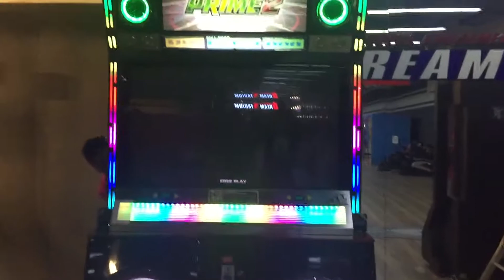THIS IS ACTUALLY EVEN MORE PAINFUL THAN WHAT IT LOOKS!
Probably another 3 or 4 weeks to stop playing this - my legs are like injured after 6 hours non-stop playing, especially my left leg. (Có lẽ là 3 - 4 tuần nghỉ chơi trò này - cả 2 chân mình đau sau 6 tiếng chơi "không" ngừng, nhất là chân trái.)

Song: PRIME
Artist: Tatsh
Difficulty: Double 18